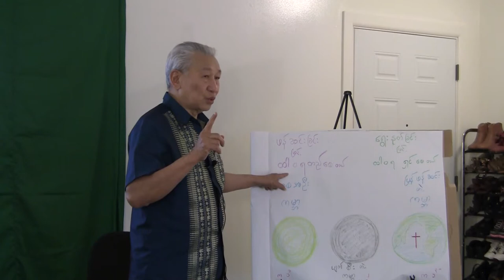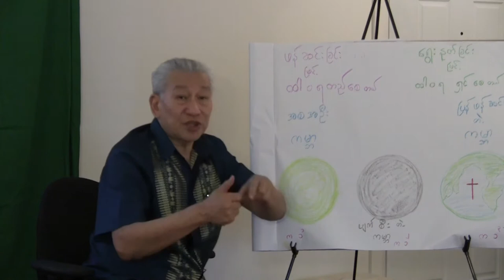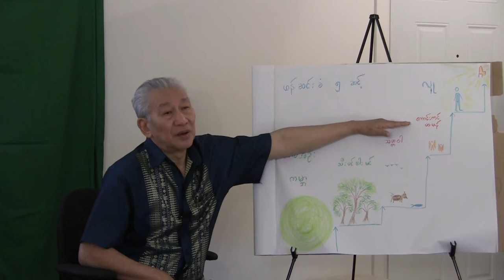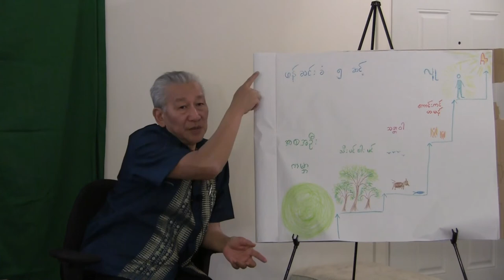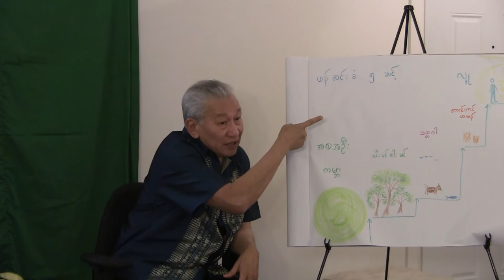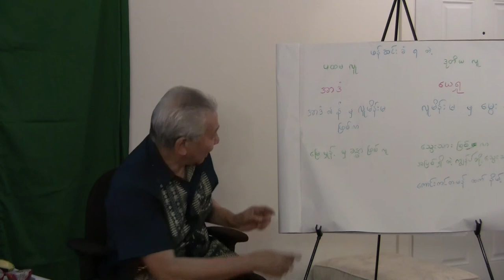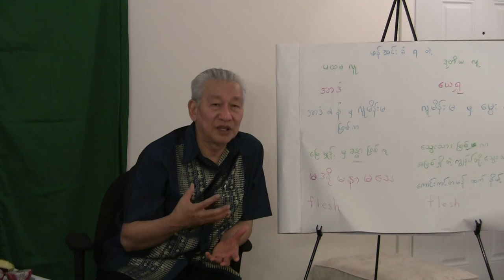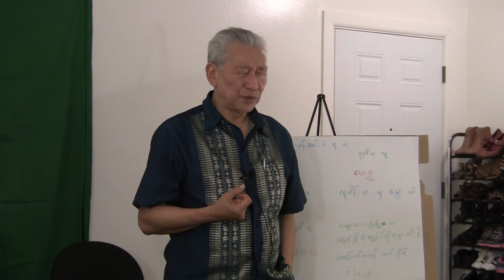Dr.Thein Htay 5 levels of creation (fort wayne,IN USA)